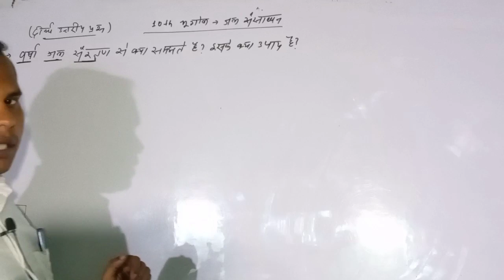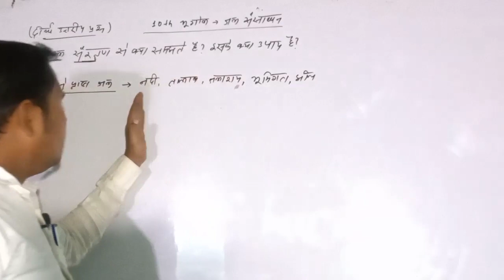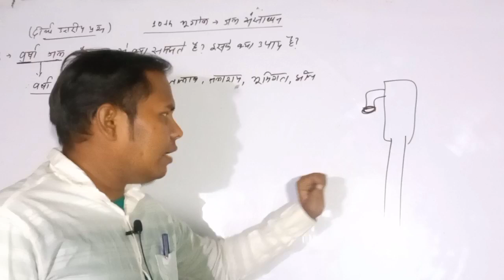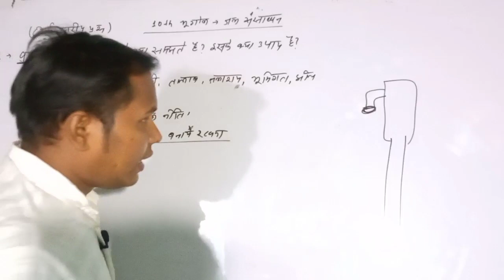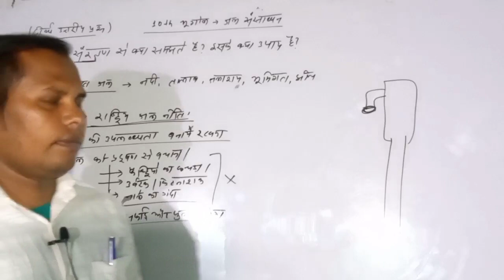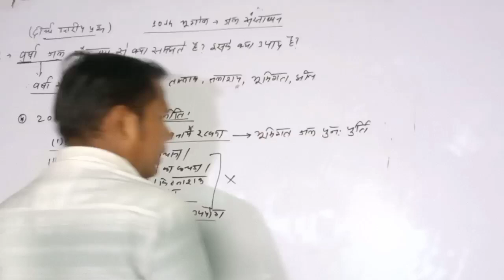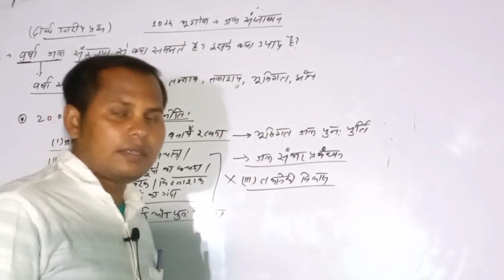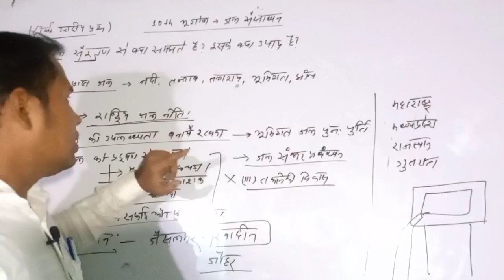गैस अवस्था के गुण|properties of liquid|class th sci ch 1 part 7|वाष्पन क्या है